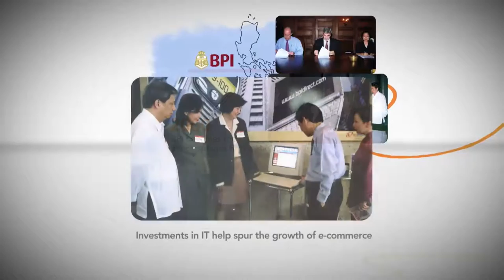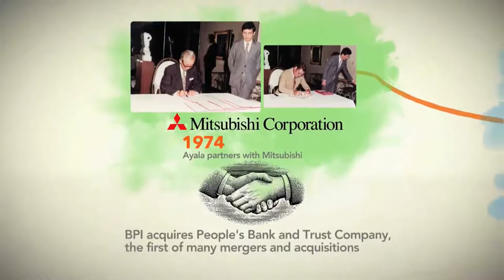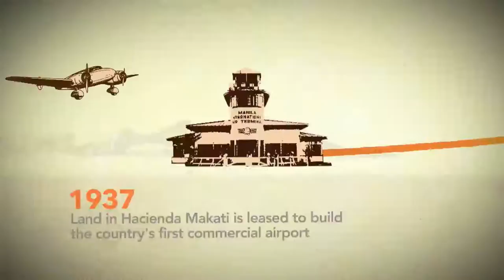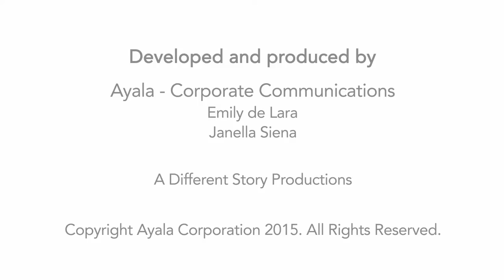Turn 180: An Ayala Retrospective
One hundred and eighty years - certainly a long story if ever one was told. This is Ayala's story - a story that continues with everyone who shares in it. Take a look back and trace its story right back to the start.